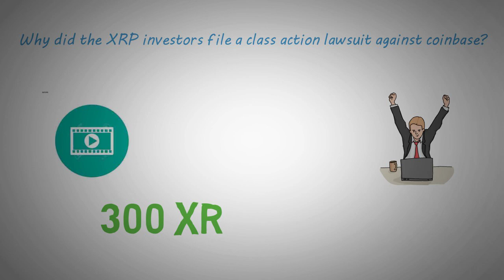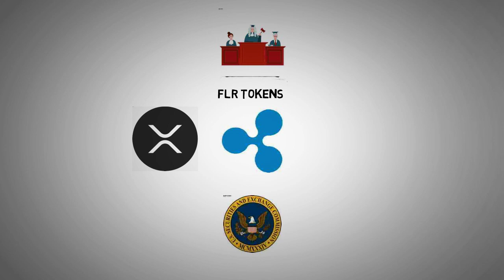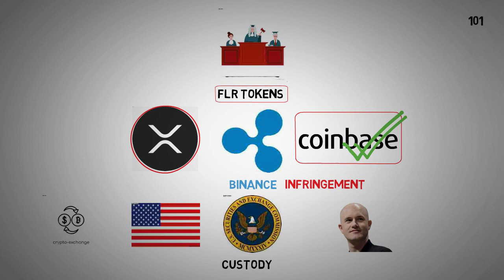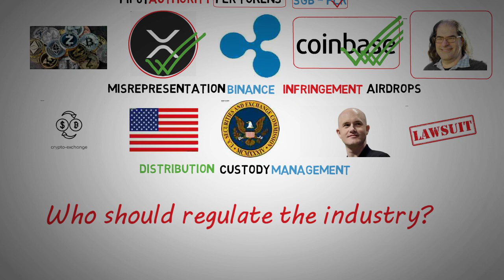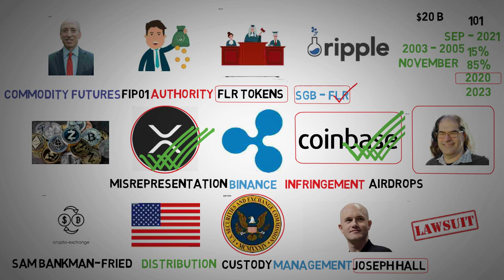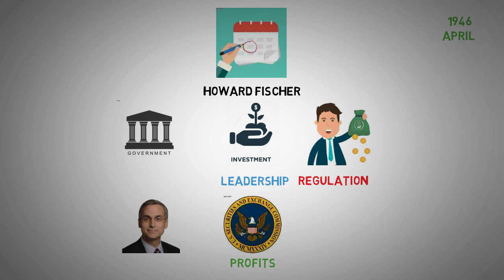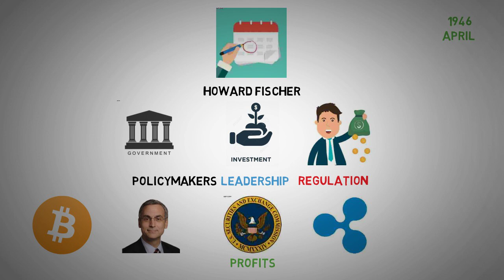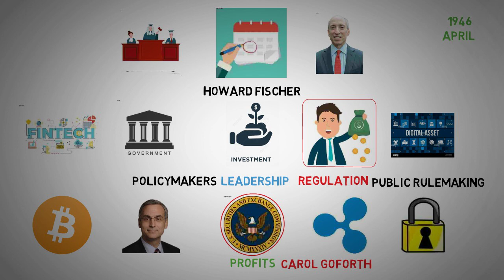According to CEO of Coinbase XRP win Lawsuit - XRP News Today